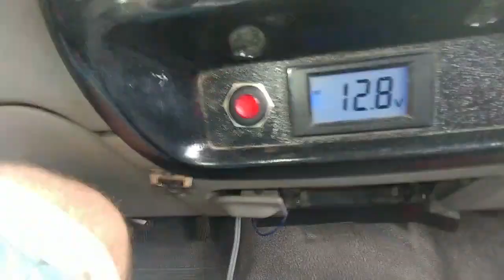Thomas Jester Tarulli bye bye to the Ranger - Orion Army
Credits to Jester Tarulli

We only work with authorized distributors. to find a dealer in your area. You can also call us. Toll free: 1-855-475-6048